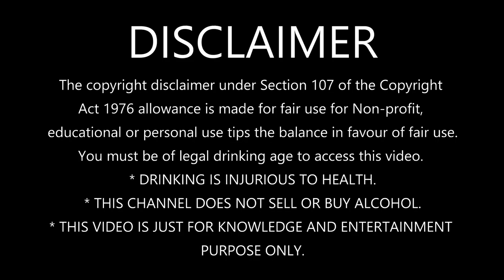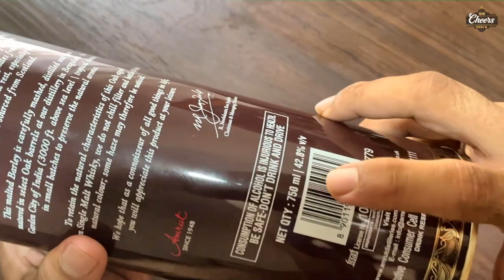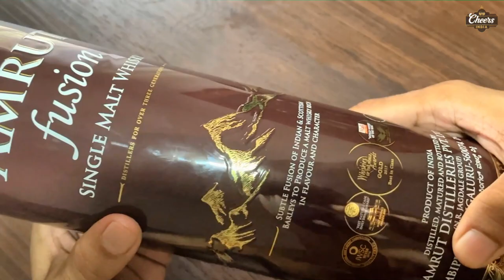Amrut Fusion review in Hindi | Amrut Fusion Whisky | Indian Single malt whisky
Amrut Fusion review

Join us as we explore this unique Indian single malt whisky that has taken the whisky industry by storm.
In this video, we'll take you on a journey through the history, production process, and tasting notes of Amrut Fusion. Crafted by the Amrut Distilleries in India, this whisky represents a beautiful blend of Indian and Scottish traditions, resulting in a truly remarkable and flavorful experience.
Discover the meticulous craftsmanship behind Amrut Fusion as we delve into the carefully selected ingredients and the distillation methods employed to create this exceptional spirit. From the barley selection to the maturation process, every detail contributes to the whisky's distinct character.
Prepare your taste buds for an exploration of rich flavors and aromas as we conduct a comprehensive tasting of Amrut Fusion. We'll discuss its notes of tropical fruits, spices, honey, and the delightful smoky undertones that make this whisky a true delight for whisky enthusiasts worldwide.
Whether you're a seasoned whisky connoisseur or a curious beginner, this video will provide valuable insights into the world of Amrut Fusion. Don't miss out on this opportunity to broaden your whisky knowledge and experience the fusion of cultures and flavors that make this whisky truly special.

Images by:
raftel & Harryarts on Freepik

You must be of legal drinking age to access this video.
* THIS CHANNEL DOES NOT SELL OR BUY ALCOHOL.
* THIS VIDEO IS JUST FOR KNOWLEDGE AND ENTERTAINMENT
PURPOSE ONLY.